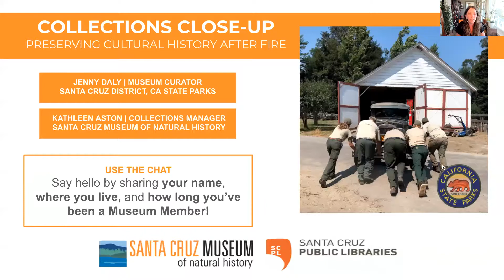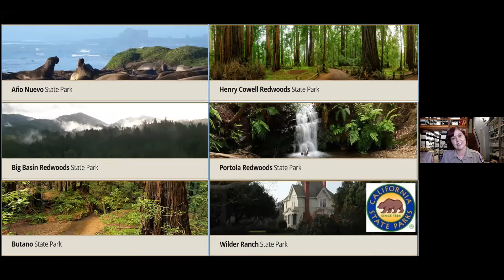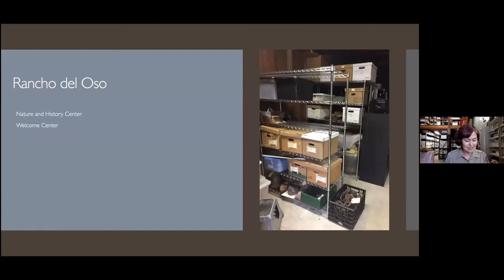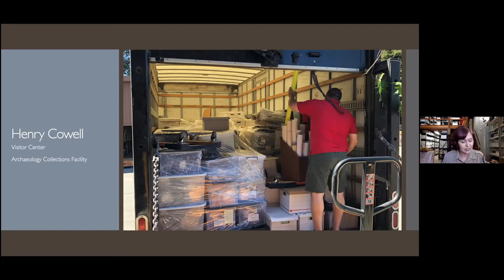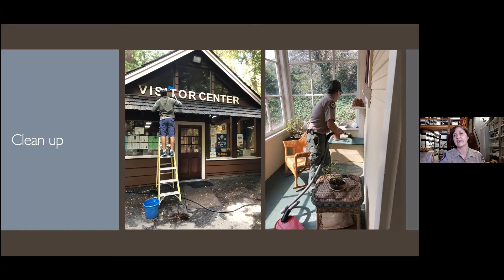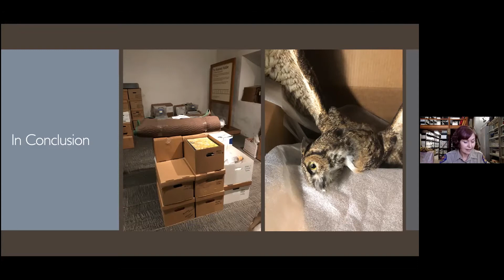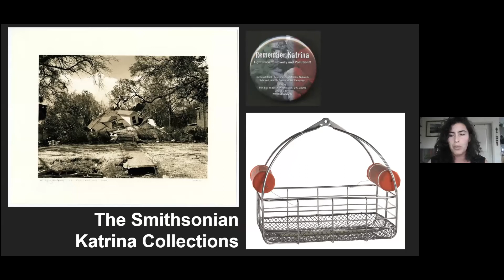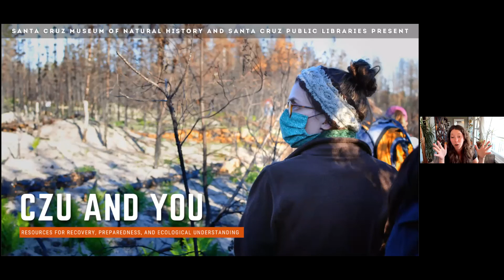Preserving Cultural History After Fire with CA State Parks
Many had to evacuate the Santa Cruz Mountains during the CZU Lightning Complex fires of August, 2020, including museums, visitor centers, and cultural heritage sites managed by California State Parks. Jenny Daly, museum curator for the Santa Cruz District of California State Parks, was part of a team that worked quickly to save artifacts from threatened State Parks, including Big Basin, Año Nuevo, and Wilder Ranch.

During this online event, learn about the immediate steps taken by State Parks to save our cultural history and the ongoing process of caring for objects impacted by the fires. Kathleen Aston, Collections Manager at the Santa Cruz Museum of Natural History, will also share how the Museum approaches natural disasters and collections, from Loma Prieta to ongoing efforts with the CZU Lightning Complex.

This program is part of the Museum’s Member exclusive Collections Close-Up series and our August series in partnership with Santa Cruz Public Libraries, CZU AND YOU: Resources for Recovery, Preparedness, and Ecological Understanding.